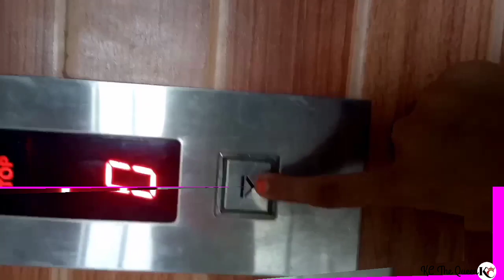JanmashtamiVlog FirstVlog Fun BestLife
Telegram Channel Invite - KC The Queen
KC The Queen